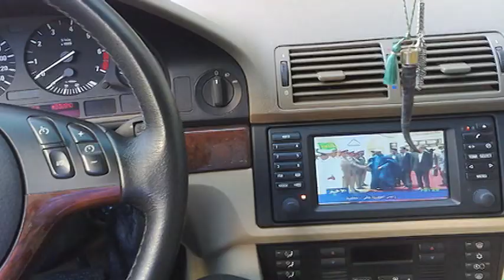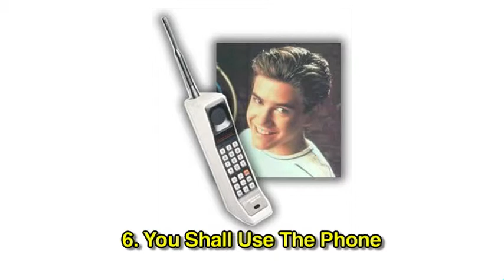Gus's Gripes: Ten Commandments of Driving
Just in time for Memorial Day weekend!
Gus of presents his ten commandments of driving.
Are you tired of all the idiots crowding the roadways?  So is Gus, and he
has insights and guidelines for better drivers, and a better driving experience.